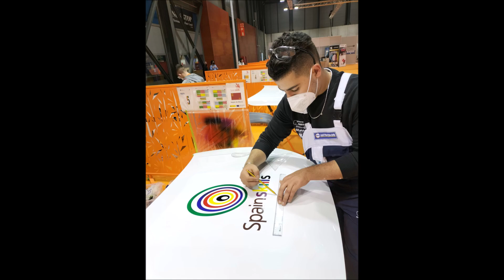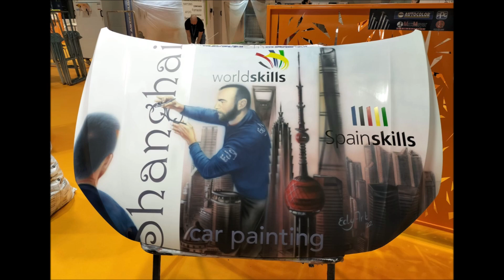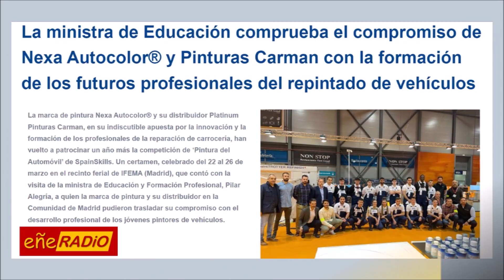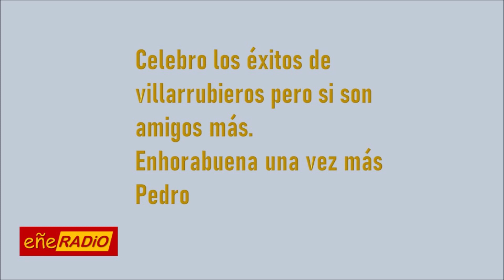Pedro Urda maestro de profesionales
Desde aquí pedimos formación profesional para nuestros jóvenes de hoy y mañana en Villarrubia de los Ojos